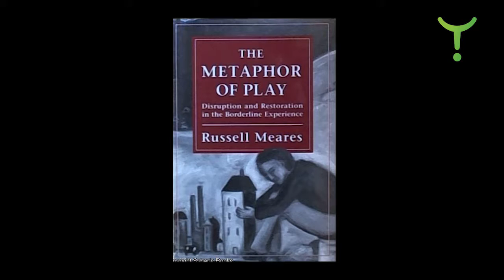A Stream of Consciousness Professor Russell Meares 1 of 9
Author of ‘The Metaphor Of Play’ Dr Meares introduces aspects of his book looking at personality disorders due to relational trauma – cumulative trauma within relationships. This affects the ‘sense of self’, and the feeling of ‘going on existing’ which is shattered by the trauma.

Bear Dogz (David Roy Green) of WHEN whenworldwide.org interviews Dr Russell Meares in Sydney, Australia. Emeritus Professor of Psychiatry at Sydney University, Russell Meares, son of psychiatrist Ainslee Meares, trained in psychiatry at the Maudsley and Bethlem Royal Hospital in London from 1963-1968. He worked for two years at an in-patient unit specialising in personality disorder which was headed by the Jungian analyst, Robert Hobson. Together, they developed an approach to psychotherapy appropriate to this group of patients, now called borderline personality disorder. Hobson called it the "Conversational Model”. Russell Meares has established programs for the treatment of borderline personality disorder which have been taught across Australia. Faculties for these programs have been created at the University of Sydney and also within the Australian and New Zealand Association of Psychotherapy, of which Russell Meares was the foundation president. Dr Meares was also Foundation Chair of Psychiatry of Sydney University at Westmead Hospital and received the Distinguished Psychiatrist of the Year Award in 2007 from UCLA. He has published over 200 scientific articles as well as books, including "Intimacy and Alienation”, ”Metaphor of Play” and “A Dissociation Model of Borderline Personality Disorder”. He has also published collections of poetry, "Night of No Home” and “The Poet's Voice in the Making of Mind”.